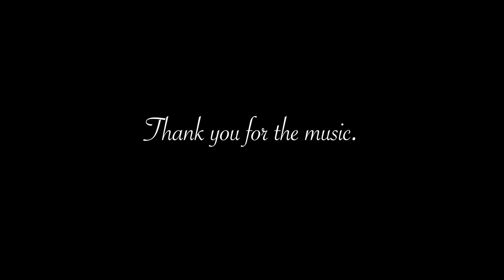Lighting Design - Music - John Miles LIVE 2008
Lighting design to the John Miles track 'MUSIC'

A tribute to someone to who'm we have lost but never be forgotten.